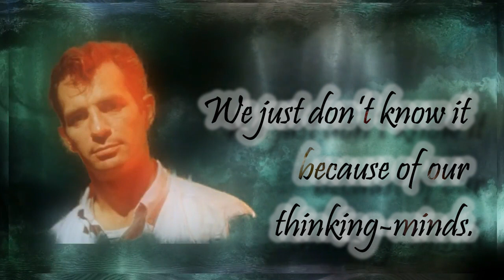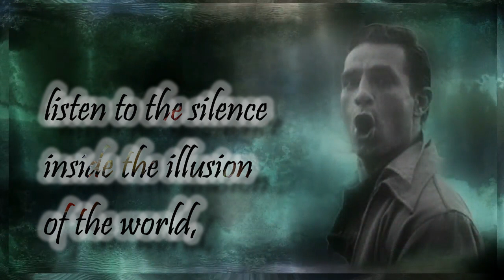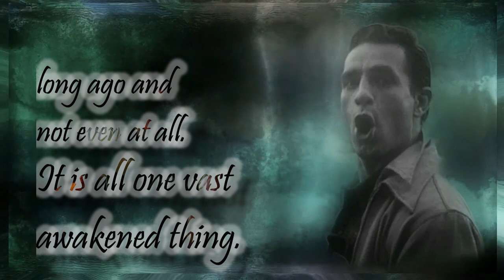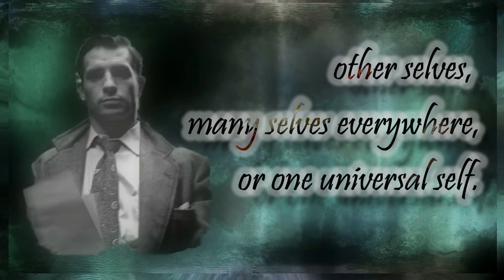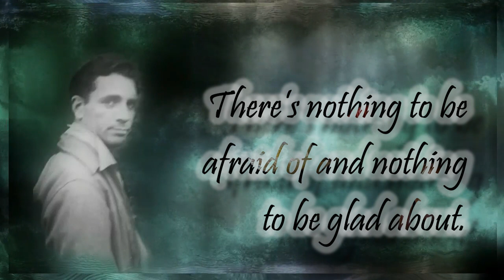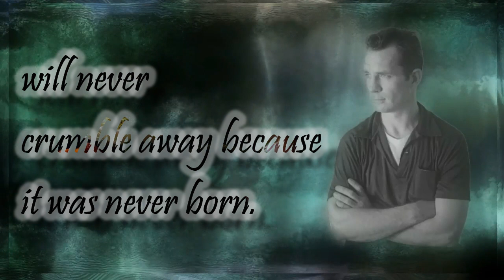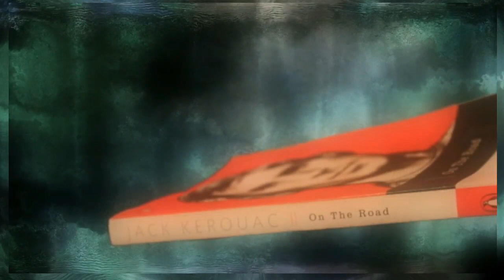Jack Kerouac ~ The Golden Eternity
Happiness consists in realizing it is all a great strange dream